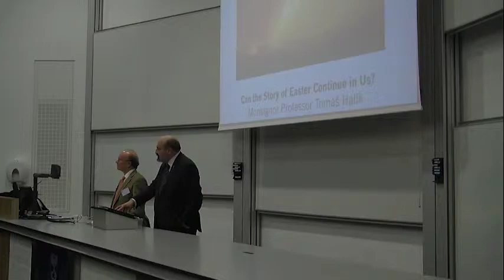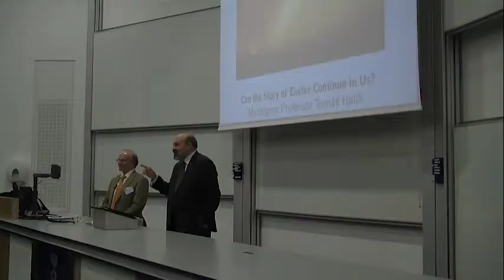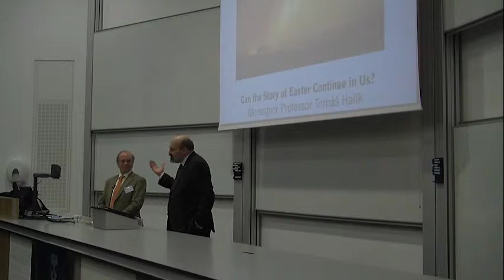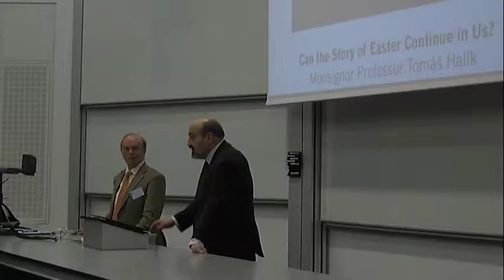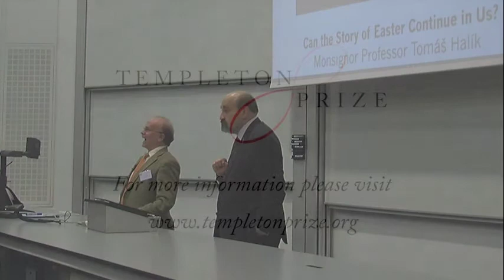Does secularism have implications on how people interact with each other & a society's value system?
Do you have a question for Msgr. Prof. Tomáš Halík, the 2014 Templeton Prize Laureate?

In this video, Prof. Halik answers a question from a student during his lecture at the University of St Andrews, Scotland, on Monday 14 April:  "Do you think that the secularism that may perhaps be observed in the Czech Republic has very real implications to how people in such societies interact with each other, the value system and such, and from a normative perspective, do you view this positively or negatively?"